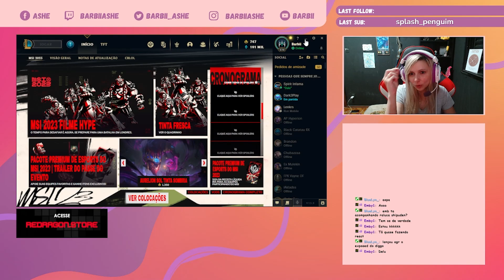JOGANDO COM O BAIANINHO HATER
Live todos os dias as 20h no site roxo : barbiiashe